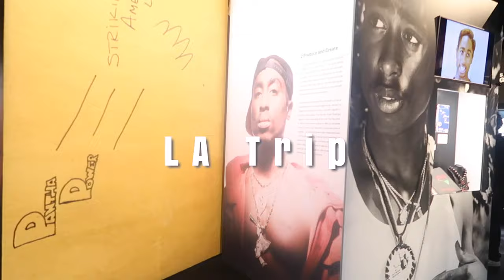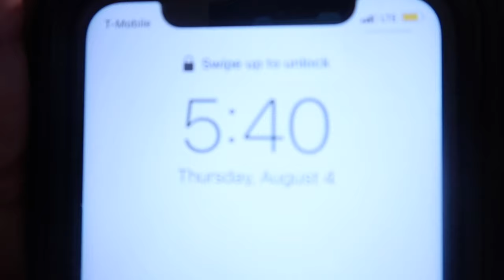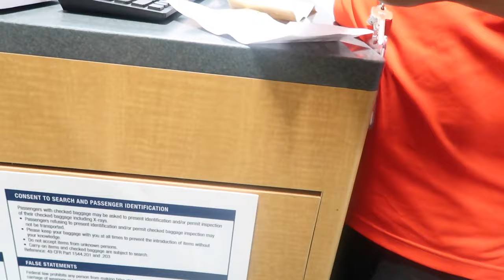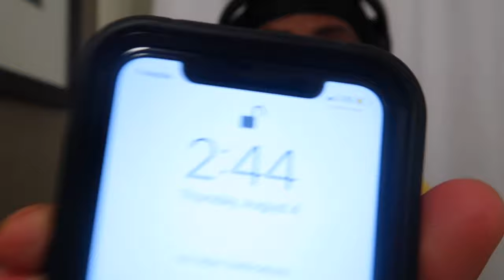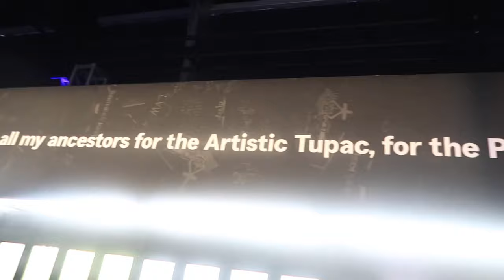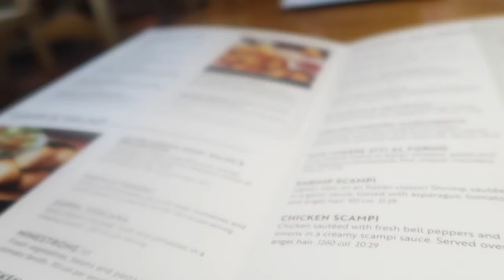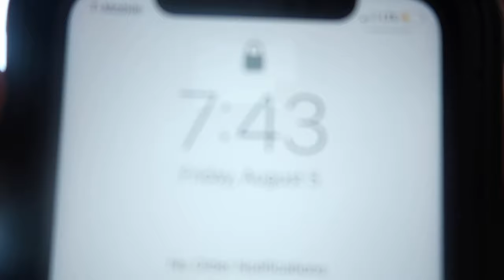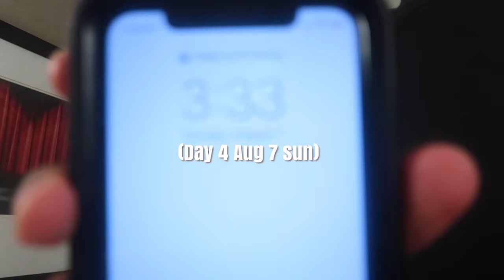Fun LA trip vlog | 2pac museum, mall, good eats, Universal Studios LA Travel Vlog 2021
In this video I'm taking a trip to LA

FAQ:
Age?15
Are you African? yes
What do you use to edit? imovies for now
what state do you live in? - CALI
what do you film on? - iphone 11 or cannon g7x mark ii

Sub count: 61 (if you made it down here, how is life?)